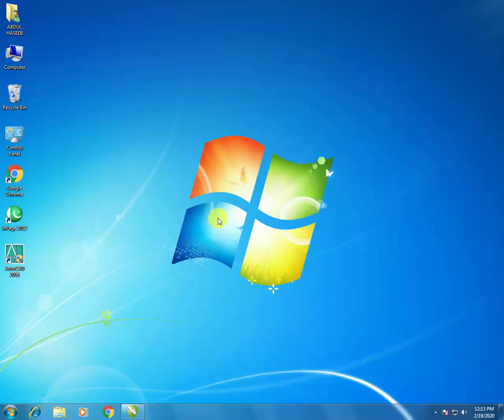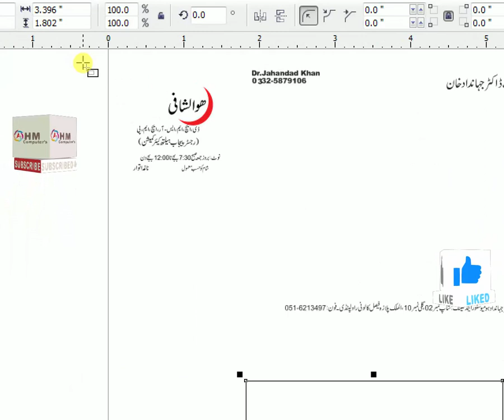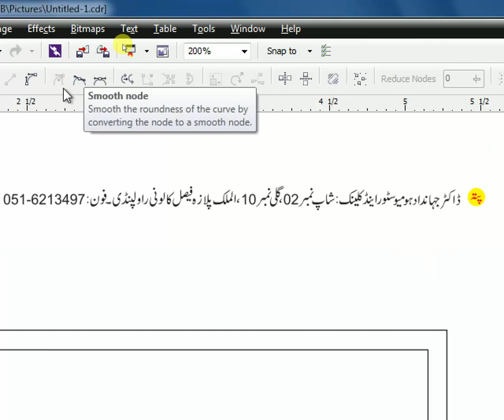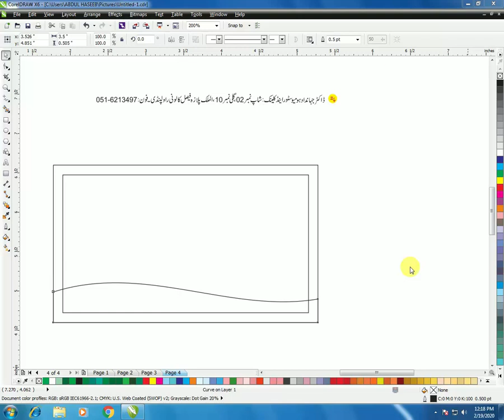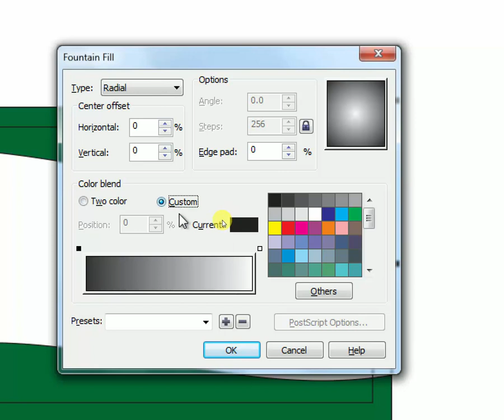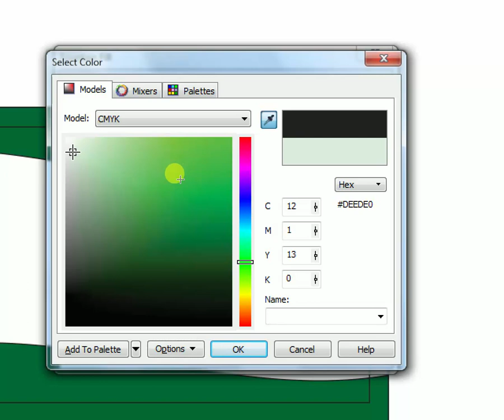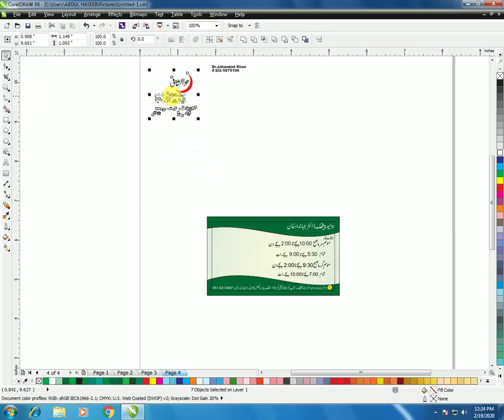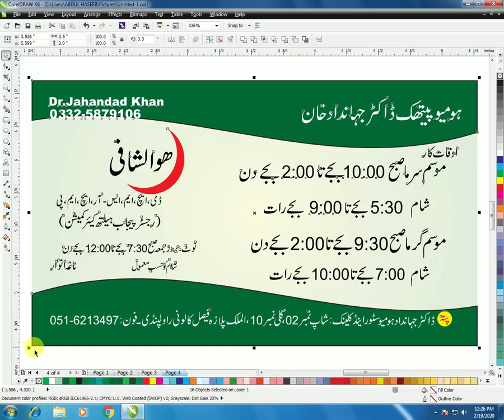How To Create Visiting Card in Corel draw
Veiwer in this video you are told Create a Visiting Card in Corel draw,This is Practial Class in Corel draw.(Plz Subscribe this Channel Watching more Practial videos & Inshah Allah next video Visiting Card double sided).